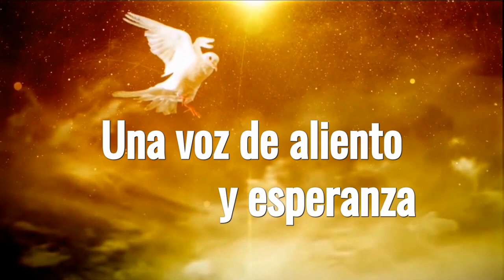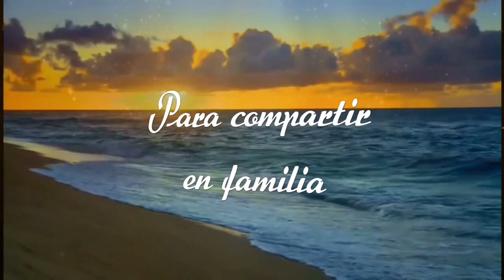Recarga para el alma 3